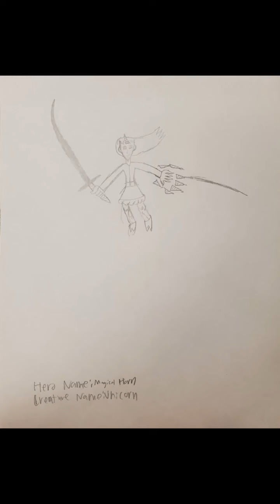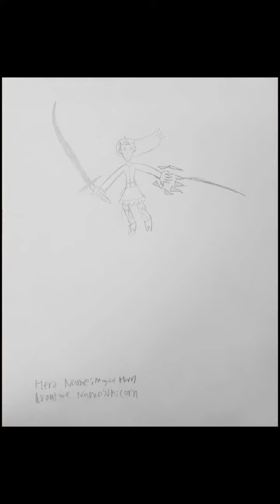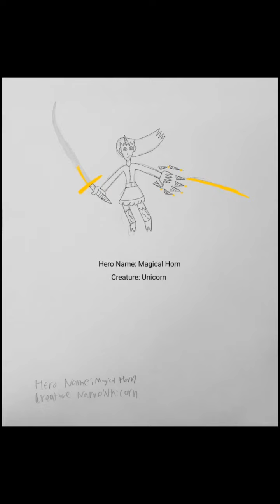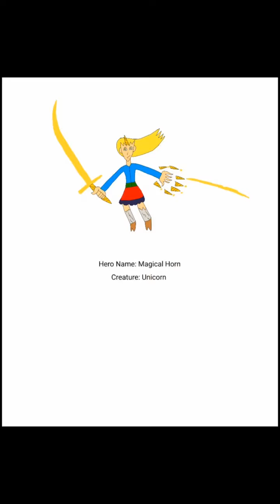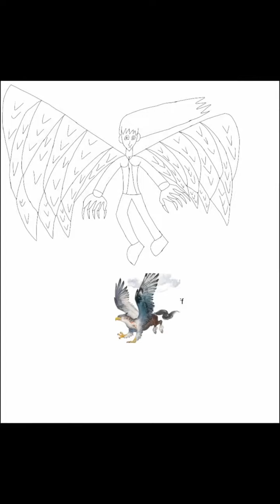Mythical Creatures as Super Heroes!- 2 (Lore and Speedpaints)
In this video I take four more random mythical creatures and turn them into super heroes. I used the Pegasus, Griffon, Unicorn, and Hippogriff. That is also the order that they appear in during the video.